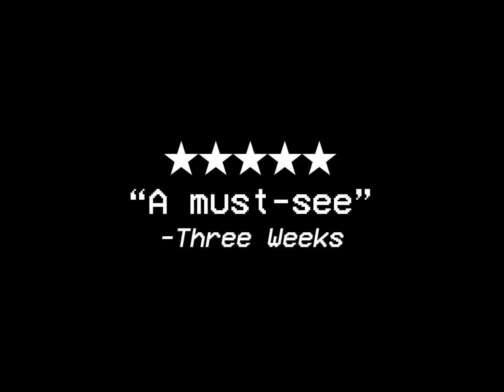Fanboy Trailer 2023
Coming to the Mill Studio at Yvonne Arnaud on Wed 13 Dec, Fanboy is a love-hate letter to pop culture and nostalgia.